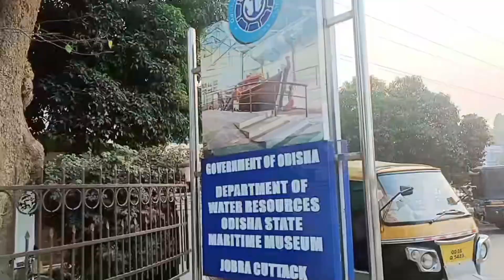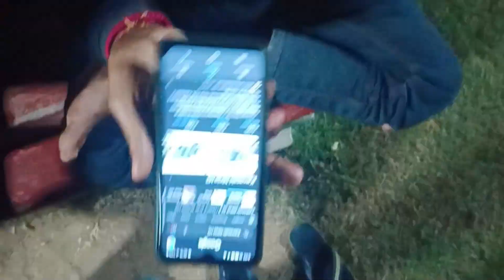କିଛି ପ୍ରେମିକ ପ୍ରେମିକାଙ୍କ ଅଭୁଲା ସ୍ମୁତି 😱😂😂// ବାରବାଟି ଦୁର୍ଗ //new vlog//4th_vlog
Mu Rudra ei vlog mu mo sanga barabari Durga au park buli aji maja Masti kari chu au sanga manka saha khati .

Apanka support mate daliy video post karibi pani prenana daba🙏🙏

mu kamare byasta thibaru pati dina video post kari parunu🥺🥺 ta mu saptaha ku gotia nachet time milile deta lekha video post karibi .

Jay Jagannath 🙏🙏